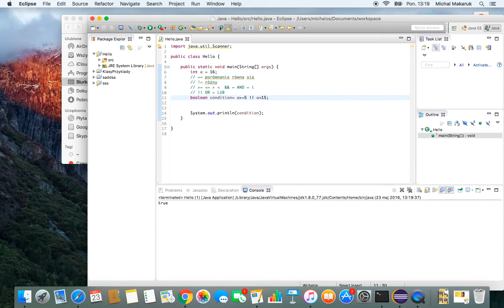Podstawy programowania w Javie: operatory 2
Druga część kursu dotycząca operatorów. Tym razem skupiono się na logicznych działaniach na zmiennych.

Informacje o naszym flagowym szkoleniu Java Bootcamp, po którym możesz pracować jako programista znajdziesz na naszej stronie